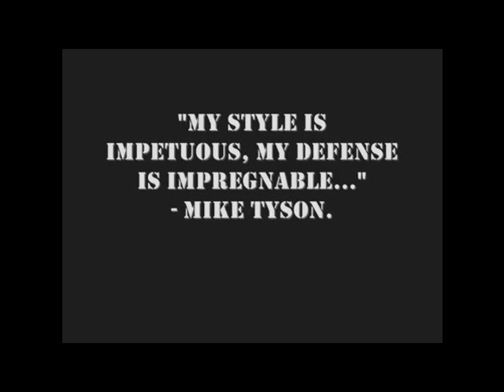IRON MIKE TYSON HOMMAGE 1PACT ORGANISATION LOCATION RING CATCH BOXE KICK BOXING PARIS FRANCE EUROPE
Notre équipe vous propose la mise à disposition de RINGS de CATCH ou BOXE.
Plusieurs dimensions possible: 3.5 M x 3.5M, 4M x 4M, 5M x 5M, 6M x 6M, etc
Et bientôt également un RING CAGE de MMA.

Les firmes les + prestigieuses nous font confiance :

- Tournage du film "JIMMY RIVIERE"

- Défilé JEAN PAUL GAULTIER 2010

- Nombreuses émissions télévisions: "C'est quoi l'amour" de Carole ROUSSEAU et "Urban show live", émission de RAP présenté par Jacky Brown

NOUVEAUTE 2012 : Après le RING FLOTTANT, nous avons investi dans une véritable plateforme flottante modulable qui permet non seulement la flottaison du ring, mais aussi l'installation de toute la logistique à un show TOP (son/lumières/effets spéciaux);  Le" WATER TOUR" 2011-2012 (grande tournée des piscines Olympiques Francaises et Européennes) mettra en valeur ce dispositif

Vous pourrez retrouver de nombreux visuels (photos et vidéos) de tous ces évènements et des rings que nous mettront à votre disposition sur notre site web
Nous pouvons vous proposer de NOMBREUSES COULEURS DE CORDES, de BACHES DE SOL, de TOUR DE RING, de POTEAUX, etc
Chaque location de RING s'entend TRANSPORTS/MONTAGE/DEMONTAGE COMPRIS

IMPORTANT: APRES LES ARTISTES QUI SONT DESSUS, LE RING EST L'ELEMENT LE PLUS VU, LE PLUS PHOTOGRAPHIE, LE PLUS FILME

Alors, si vous avez un projet ou des questions, n'hésitez surtout pas à nous contacter: